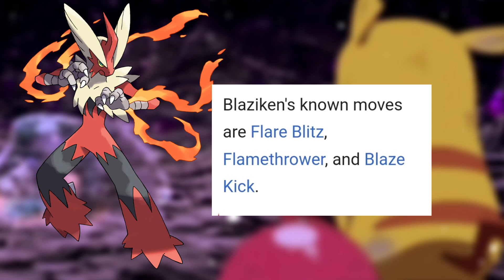Hoenn Starters Vs Sinnoh Starters | Part 2 || Pokemon Zee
Today I Declared The war between Sinnoh Vs Hoenn part 2
       Hoenn Starters Vs Sinnoh Starters

Any query to ask me gmail id